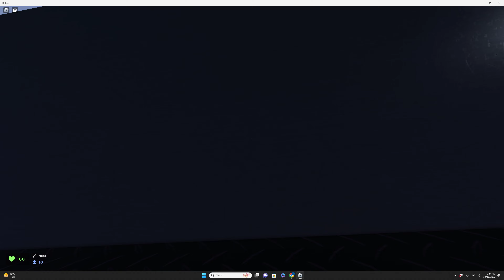40 Min EVADE Gameplay!!!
Hi Gamers!
Today, we play Evade in Roblox!
Join us on this mission to escape from the deadly memes!